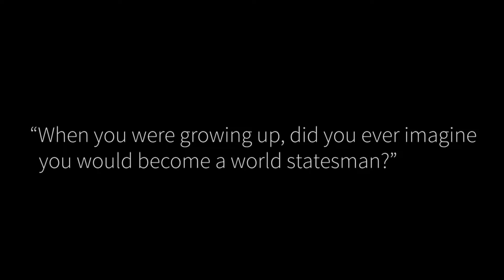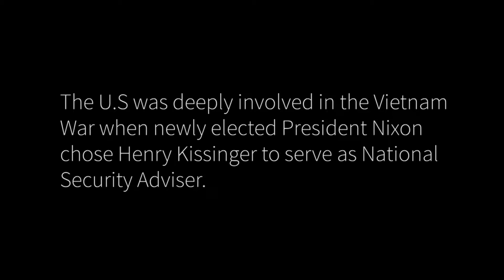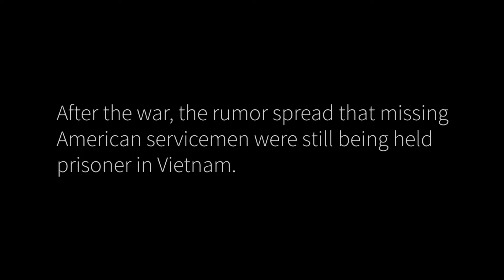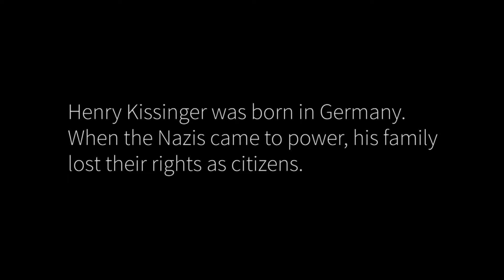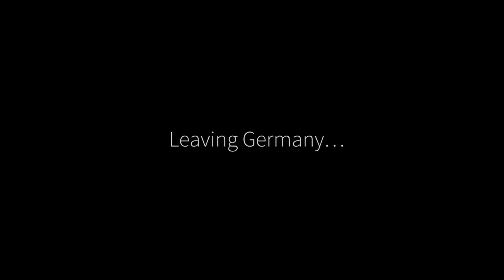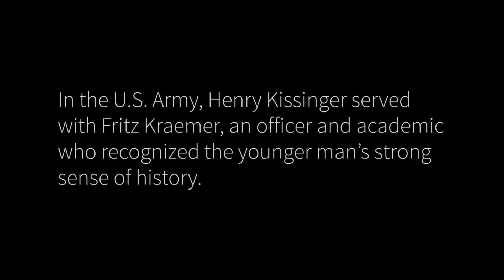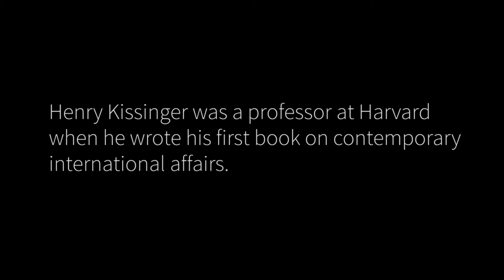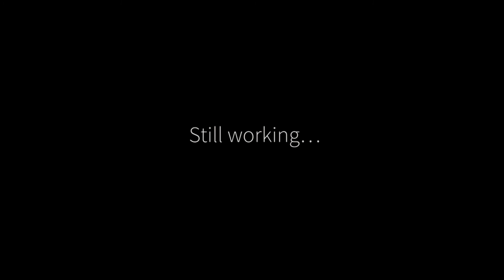Henry Kissinger, Academy Class of 2002, Full Interview